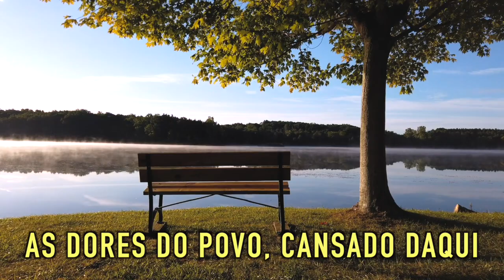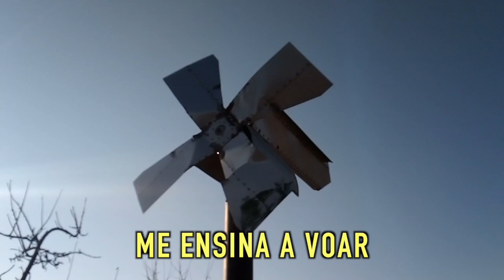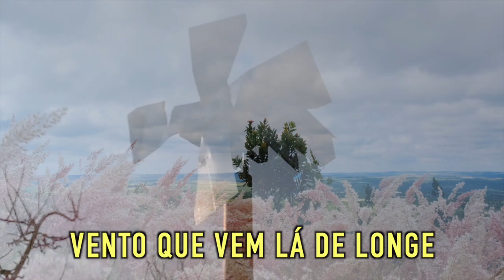VENTO ALADO . Carlinhos Veiga e Rogério Pinheiro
Canção de autoria de Carlinhos Veiga e Rogério Pinheiro gravada no CD Parceiragens, de Carlinhos Veiga e Banda, em 2014.
Carlinhos Veiga - voz e violão
Felipe Viegas - piano
Claudia Barbosa - vocal e flauta transversal
Eline Márcia - vocal
Enos Marcelino - Acordeom
Leo Barbosa - percussão
Ismael Rattis - percussão
Pedro Feitoza - baixo